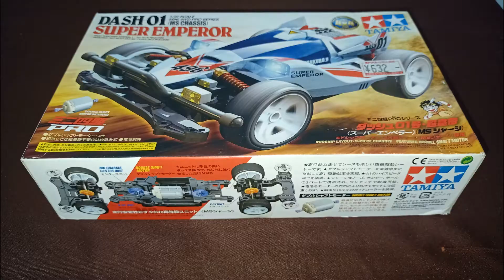CHELSEA FOOTBALL CLUB | STICKER CUTTING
CHELSEA Football Club logo sticker cutting. Hope everyone enjoy it. Thanks.